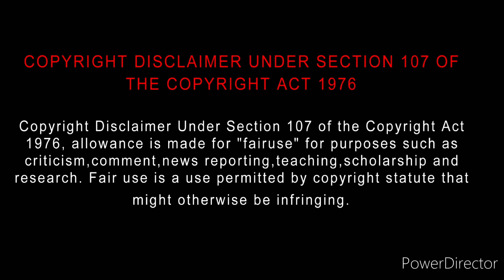Rocket Boys season 2 (2023) Web Series Review Tamil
Rocket Boys season 2 (2023) Web series Review Tamil | Rocket Boys season 2 Review